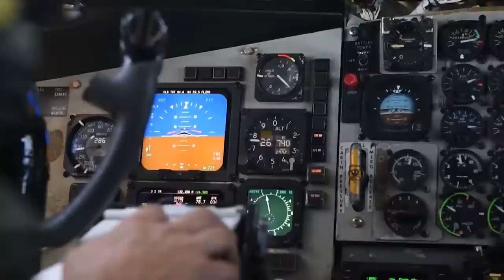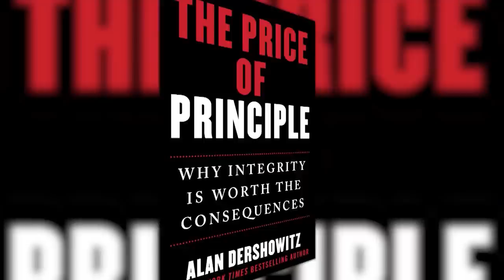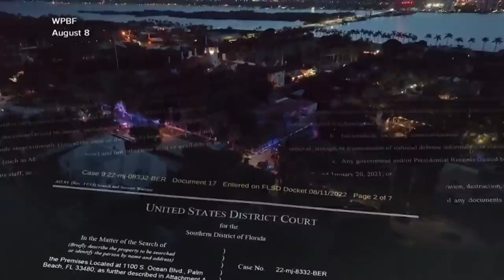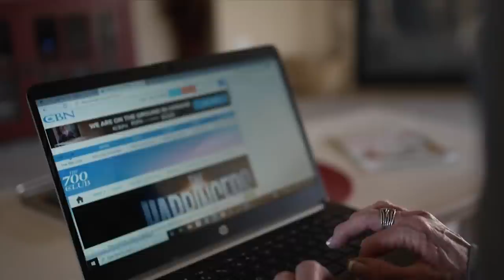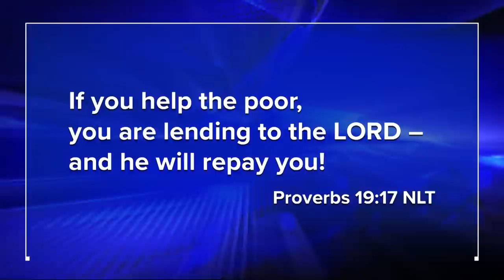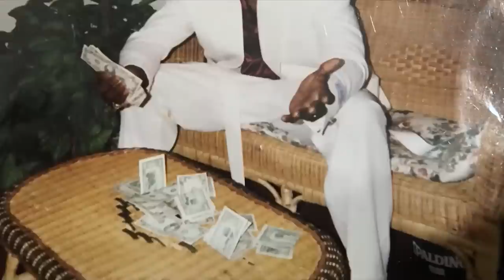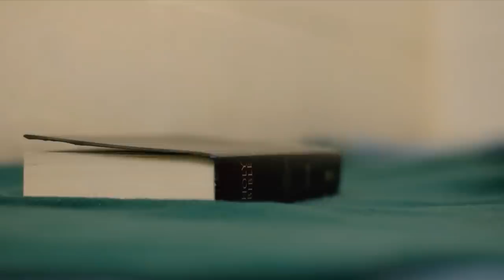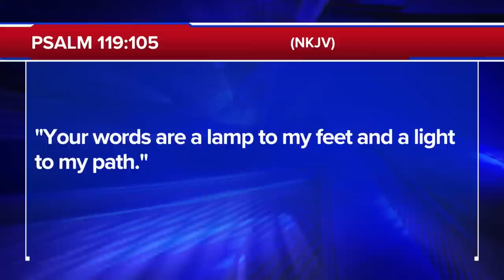The 700 Club - September 20, 2022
0:00 - Introduction
00:02 - News
32:20 - News Break
33:50 - Testimony
23:54 - Humanitarian Story
15:53 - Financial Story

 When Pam retired, she was $20,000 in debt, which left no margin in her budget. Learn how giving money away turned out to be the secret that soon made Pam debt-free. Plus, without a dad, Tony struggled with his anger. Later, he became a drug dealer with no conscience until nine years in prison left him transformed on today's 700 Club.

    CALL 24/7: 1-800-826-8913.